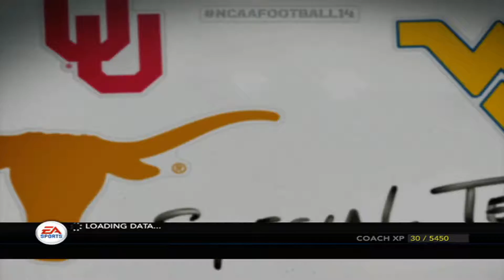ncaa football 14 west Virgina dynasty vs Oklahoma state reciting problems